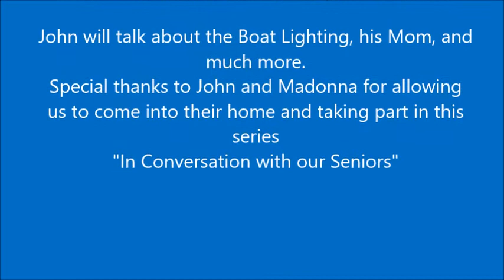In Conversation with John Efford part 1 2020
We would like to thank John Efford for taking part in our "In Conversation with Seniors" series.   In this episode John talks about his days, has a fisherman, moving to the wholesale and finally his political life.  Thank you joining us.

Interview conducted by:  Joyce Morgan COVID Community Assistant.